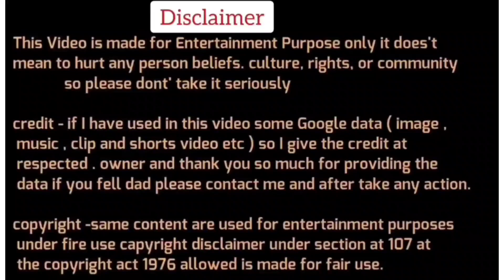Gaurav Bhatia Vs 😂😜 Supriya Shrinet II DK debate II Viral Debate II Trending Debate II Debate II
Namaskar Dosto🙏...
Aap Sabhi Dosto ka mere YouTube Channel DK Debate me swagat hai...
Dosto Aaj ki Debate me Gaurav Bhatia ji ne Supriya Shrinet pr jbrdust Palatvar kiya 😜🤣😜🤣😜😆😀. .
Aap Sabhi Dosto se anurodh hai ki video ko last tak jrur dekhna.
Aap Sabhi Dosto ka Dil ❤️ se Dhanyabad 🙏.

Regards...
Dinesh Kumar

... we will remove this clip as soon as possible... Copyright Disclaimer under section 107 of the copyright act 1976 allowance is made for "fair use" for purposes such as criticism, comments, news reporting, teaching, scholarship, education and research.

Credit-News 18 India